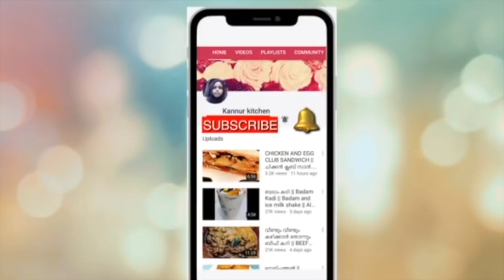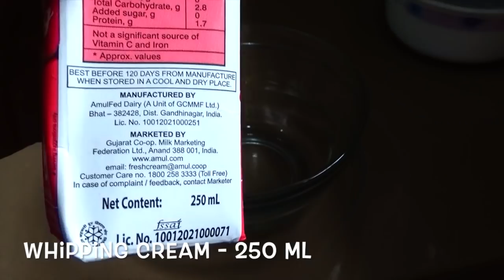ബ്ലാക്ക് ഫോറസ്റ്റ് പുഡ്ഡിംഗ് || BLACK FOREST PUDDING || PARTY SPECIAL PUDDING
INGREDIENTS,
gelatine - 10 grams
milkmaid - 200 grams
chocolate cake
chocolate sauce
cherries